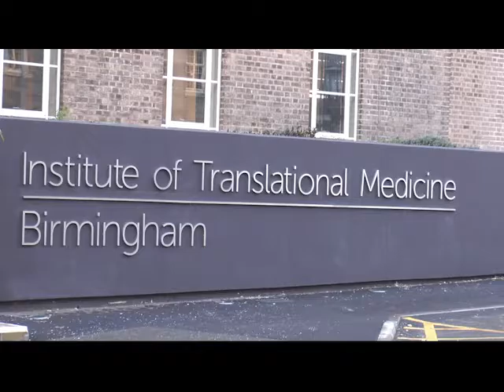Birmingham Health Partners officer Joseph Mcdowell - The reality of STPs.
Birmingham Health Partners officer Joe McDowell, giving his opinion on the time its taken to put together Sustainability and Transformation plans.